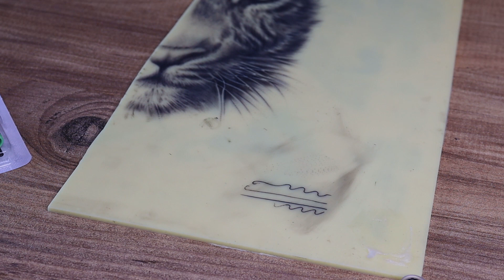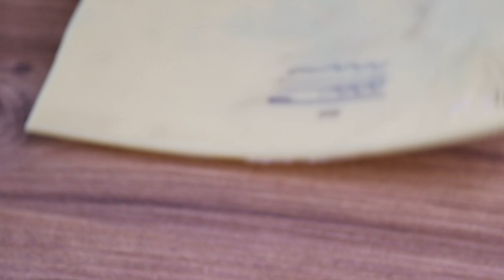unboxing INKIN tattoo machine preview rotary machin - انباکسینگ دستگاه تاتو از برند اینک این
Attractive video of reopening and introduction of tattoo machine
Full acquaintance with the world day machine
A complete introduction to the tattoo machine with some exercises for you dear ones
With incredible prices in the market
New unboxing program
To prepare this product, you can proceed through the following address
Thank you all for always being with me